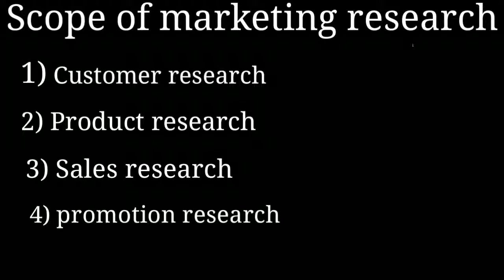Scope of marketing research !!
Here we are discussing about scope of marketing research which has 4 points to understand.